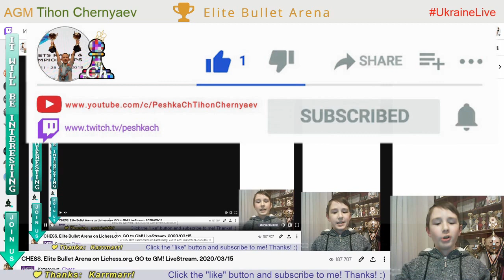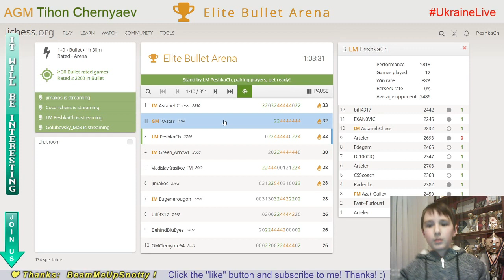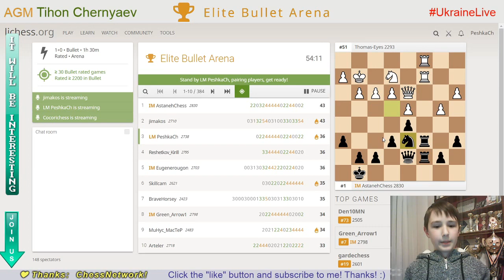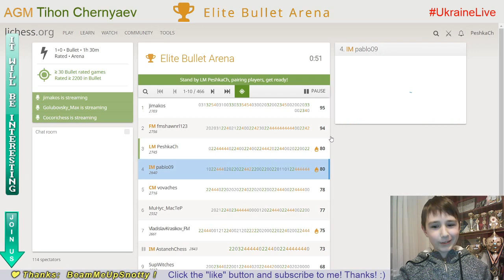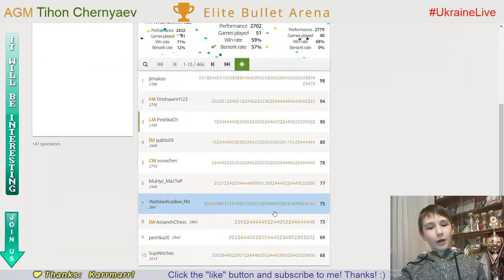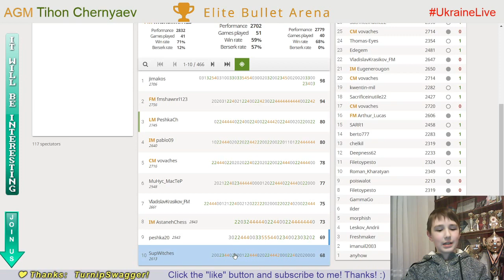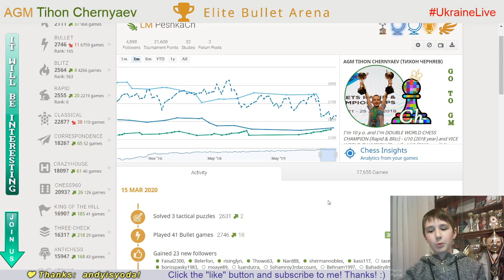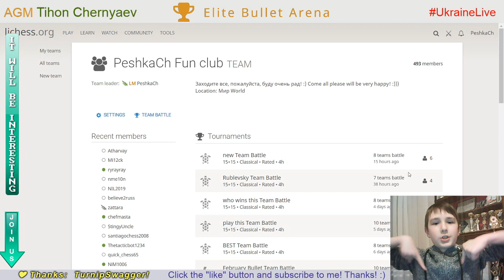CHESS. Elite Bullet Arena. LiveStream. 15/03/2020